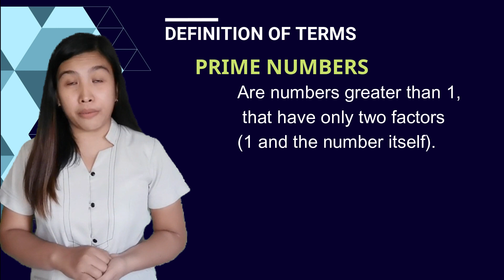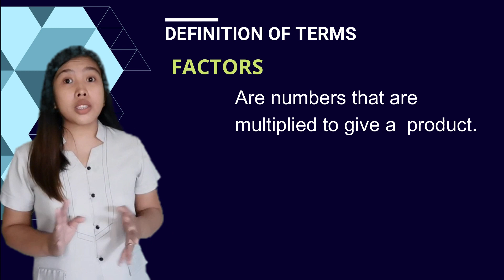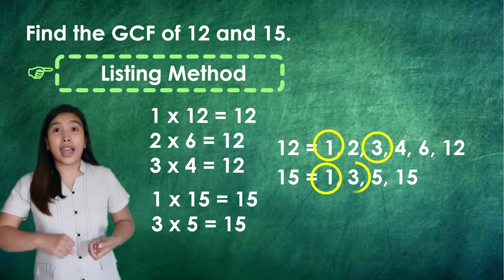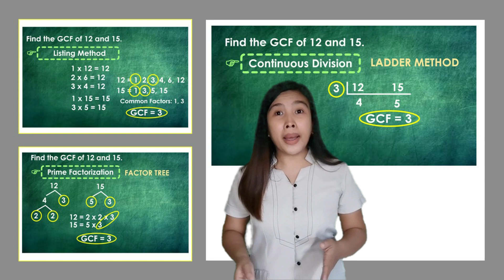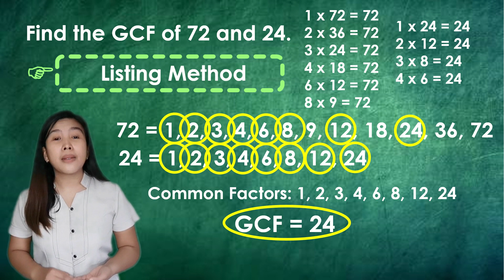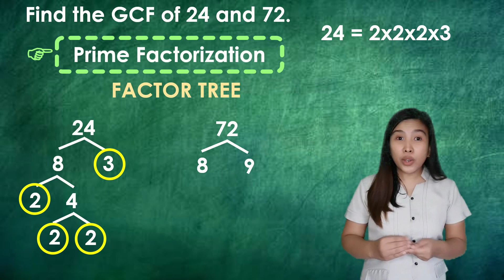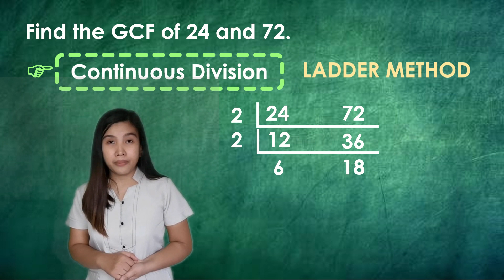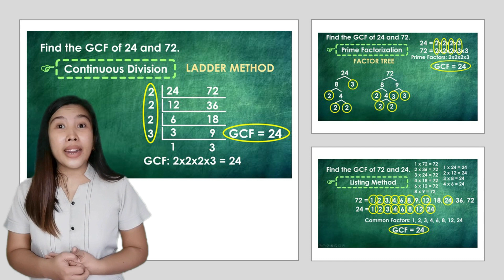Finding the Greatest Common Factor (GCF) || Tagalog || PAANO?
✅finds the common factors, GCF, common multiples and LCM of 2–4 numbers using continuous division.

✅finds the common factors, greatest common factor (GCF), common multiples and least common multiple (LCM) of two numbers using the following methods: listing, prime factorization, and continuous division. M4NS-IIb-67